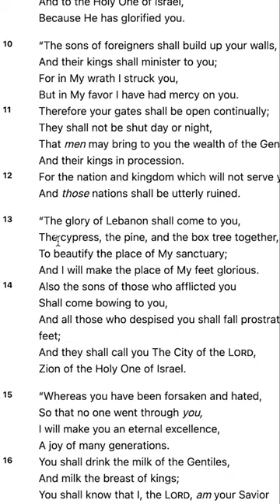Is Christmas Pagan? 🎄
Did Christians steal a pagan holiday?